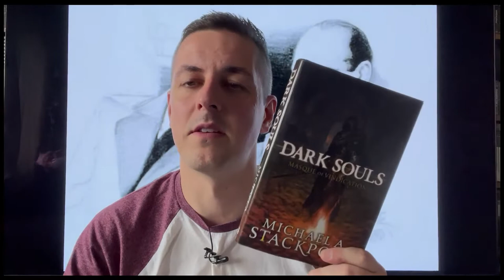Dark Souls : Masque of Vindication - Review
A quick review of Dark Souls Masque of Vindication by Michael a. Stackpole.